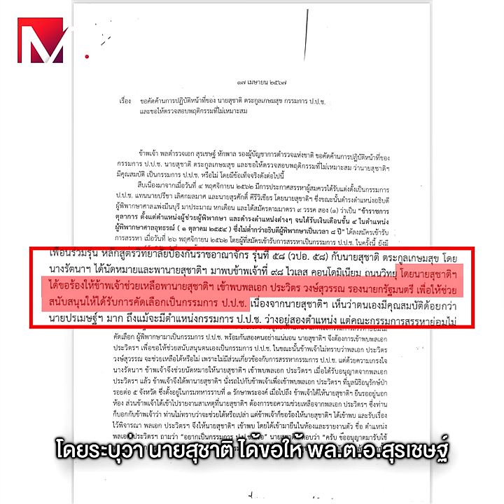“โจ๊ก” ลาก "ป้อม" ลงปลัก! เป็นผู้มีอิทธิพลเหนือ ป.ป.ช.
“โจ๊ก” ลาก "ป้อม" ลงปลัก!
เป็นผู้มีอิทธิพลเหนือ ป.ป.ช.